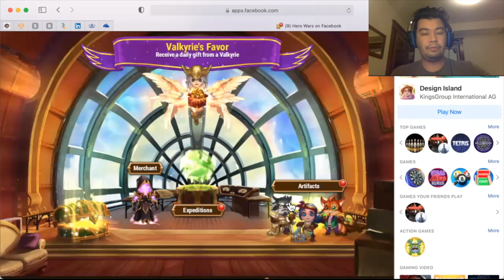Hero Wars Legacy of the Great Ones FB/Web (Oct. 07, 2021)